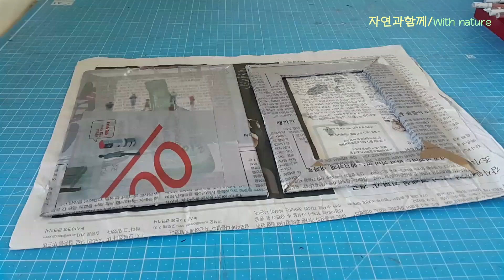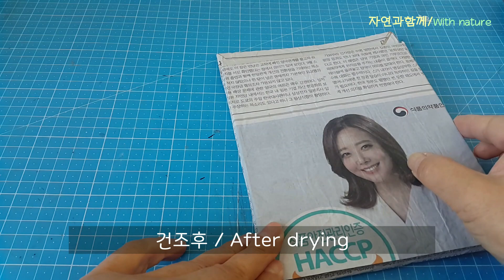쉽게 고급스런 사진 액자 만들기 #2/Easily create luxurious photo frame #2/ 골판지.신문지.cardboard/DIY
안녕하세요.

집에서 아주 구하기 쉬운 골판지와 신문지를 이용하여
아주 쉽게 고급스러운 사진 액자를 만들었습니다.

감사합니다.

본영상은 Movavi Video Suite 2020으로 제작되었습니다.